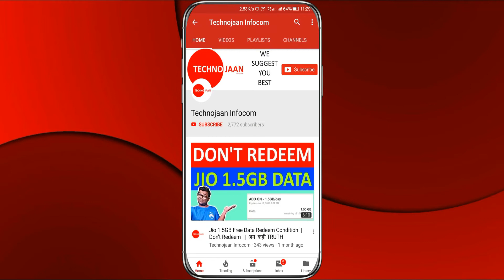Nokia 6.1 Plus First Impression & Review with Details Specs.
Is video me mai aapko Nokia 6.1 Plus Mobile ke bare mai bataya hai.